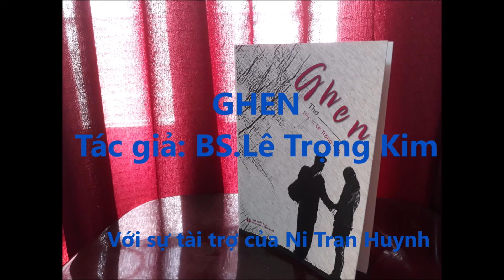GHEN TỪ 1 ĐẾN 10. THƠ, T/G: BS.LÊ TRỌNG KIM.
CÙNG QUÝ VỊ,

Chương trình ĐÊM VỀ NGHE TIẾNG THƠ sẽ lần lượt đến với các bạn bằng rất nhiều bài thơ, từ 65 tập thơ của tác giả là nhà thơ, bác sĩ Lê Trọng Kim, qua tiếng ngâm của các nghệ sĩ ngâm thơ nổi tiếng ở TP. HCM.
Mỗi tập thơ sẽ trích ra một số bài để đủ làm đầy 1 hoặc hai CD. Nếu là 2 CD, thì khi nghe xong CD 1, các bạn chờ trong giây lát sẽ đến phần thơ ngâm trong CD 2 .
Tác giả thơ và các nghệ sĩ hân hạnh được chào đón các bạn đến với chương trình này và sẽ rất cảm ơn , nếu các bạn để lại ý kiến đóng góp xây dựng cho chương trình được tốt hơn.

Mọi sự sao chép, trích dẫn, in ấn lời thơ...,ngâm lại lời thơ trong các chương trình khác...Xin vui lòng thông qua tác giả thơ.

Và đây là tập thơ thứ ba, tập thơ  Ghen sẽ đến với các bạn qua 2 CD.

Nếu có chút kiến thức, với lương tâm khách quan và có tâm bình thản khi suy xét lại cơn Ghen và những hậu quả của ghen, nhất là khi cơn ghen đã đưa đến hậu quả tàn khốc, chết chốc, sự đổ vỡ hay vẫn còn hàn gắn lại được của một tình yêu, thì ít có ai là không hối hận, nếu như trước đó họ đã có những cơn ghen lồng lộn, tức tối đến mức muốn làm tất cả cho thỏa lòng, hả dạ...Và khi tàn cuộc Ghen họ cũng sẽ dễ nhớ lại những mộng ước ban đầu khi họ mới yêu nhau và nhất là sẽ nhớ lại những tháng ngày tình nồng ấm...Đó là nội dung trong tập thơ Ghen và được chuyển tải qua nhiều giọng ngâm thơ nổi tiếng trong 2 CD dưới đây:

CD 1:
Đọc lời bình .Nghệ sĩ Thùy Dương
Bài 1: Ghen 1. NS Hoàng Đức Tâm 4'20"
Bài 2 : Ghen 3. Ns Thu Thủy 10'20"
Bài 3 : Ghen 5. Ns Thùy Dương 13'05"
Bài 4 : Ghen 6. Ns K.Luyên và Ns N.Quang..17'40"
Bài 5 : Ghen 7. Ns Thu Thủy 23'03"
Bài 6 : Ghen 10. Ns Phạm Thạch 26'30"
Bài 7 ; Ghen 8. Ns Hoàng Đức Tâm 30'
Bài 8 : Em và tranh. Ns Kim Luyên 33'10
Bài 9 : Nhớ nhé em. Ns ngọc Quang 37'25"
Bài 10 : Của ta. Ns Hoàng Đức Tâm 41'50"
Bài 11 : Nguyện cầu 1. Ns Thu Thủy 45'10"
Bài 12 : Nguyện cầu 2. Ns Thùy Dương 48'15"
Bài 13 ; Nguyện cầu 5 .Ns Phạm Thạch 52'10"
Bài 14 : nguyện cầu 6. Ns Kim Luyên 55'20"
Bài 15 : Thầm ước. Ns Thùy Dương 59'05"
Bài 16 : Trên lối mộng 1. Ns Ngọc Quang 1.04'40"
Bài 17 : Mộng thường. Ns K.Luyên và Ns H.Đ.Tâm...1.08'
Bài 18 : Trên lối mộng 2. Ns Thu thủy 1.15'30"

CD 2:
Đọc lời bình. Ns Thùy Dương
Bài 1: Anh ước. Ns H.Đ.Tâm 1.20'
Bài 2 : Tình nồng thắm. Ns Kim Luyên 1.23'15"
Bài 3 : Em là tất cả. Ns Phạm Thạch 1.27'10"
Bài 4 : Nụ cười em. Ns Thùy Dương 1.30'50"
Bài 5 : Thương từ bàn tay em. b...Ns Hoàng Đức Tâm.1.34'40"
Bài 6 ; Người ấy. Ns Kim Luyến 1.37'45"
Bài 7 : Tóc rối. Ns Thu Thủy 1.42'50"
Bài 8 : Gửi lại em. Ns Ngọc Quang 1.46'50"
Bài 9 : Tuổi nào cho ta. Ns Thùy Dương 1.50'09"
Bài 10 : Chỉ mình em. Ns Phạm Thạch 1.55'50"
Bài 11: Tóc xưa 1. Ns Thu Thủy 1.58'50"
Bài 12 : Tóc Xưa 2. Ns Hoàng Đức Tâm..2.02'20"
Bài 13 : Mặc ai. Ns Ngọc Quang 2.07'10"
Bài 14 : Đêm thơ. Ns Thùy Dương 2.11'05"
Bài 15 : Tình trong thơ 2. Ns Thu Thủy 2.18'05"
Bài 16 : khi anh không nói. Ns Phạm Thạch 2.14.30"
Bài 17 : Em nợ anh. Ns Kim Luyên 2.21' 10"
Bài 18 : Em hãy nói. Ns Thùy Dương 2.26'20"
Bài 19 : Hứa với em yêu. Ns Hoàng Đức Tâm 2.31'15"

Chúc Quý vị có những phút giờ nghe thơ vui vẻ, thư giãn và suy tư...
Thân mến.